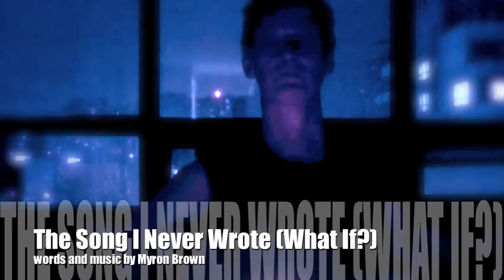The Song I Never Wrote (What If?)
For Oscar, Scott, Chad, and me . . .

This is one of those rare songs for me that wrote itself in the space of about an hour, the night of November 14, 2013.

The Song I Never Wrote (What If?)—Myron Brown

What if I could have expressed the things you mean to me
Before you said goodbye?

What if you could have seen the love all around you

What if all the people in this world could have seen
The beauty I saw in your heart?

What if you could have seen the sadness in my eye
The day you said goodbye.

[Accordion for two verses]

The beauty in your heart?

Only now I feel the sadness in that note
Of the song I never wrote.